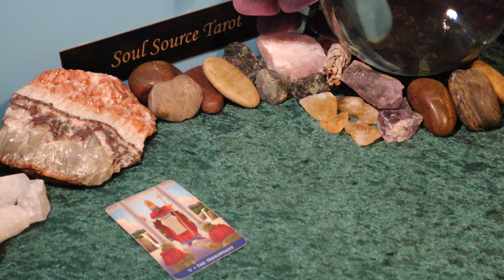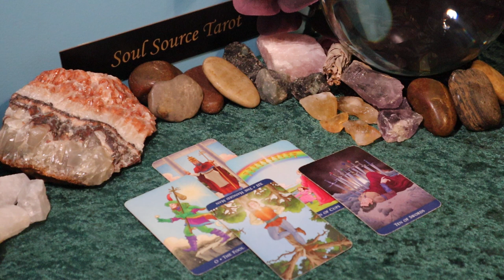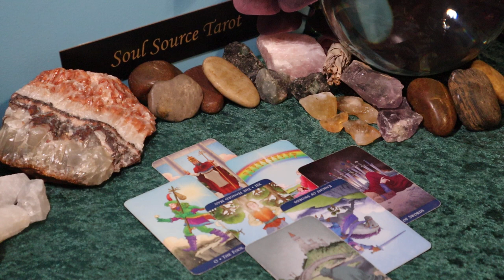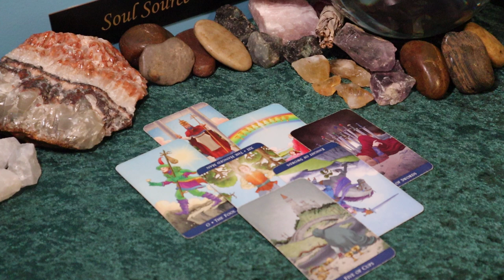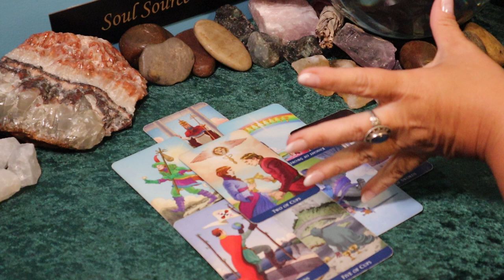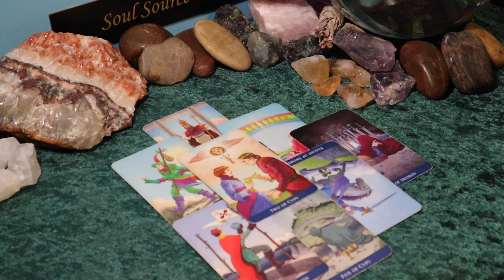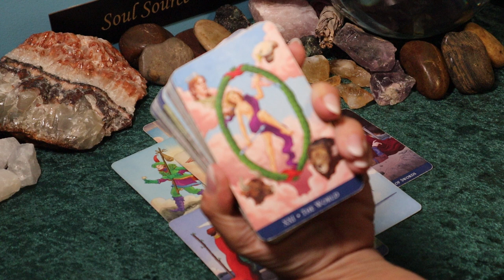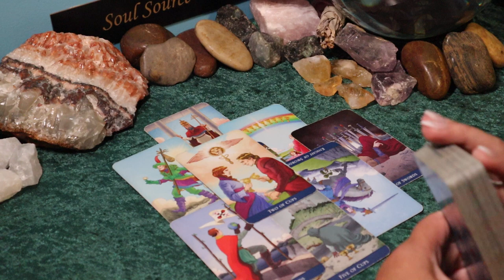The Daily Vibe ~ Divinely Guided New Beginning ~ Daily Tarot Reading